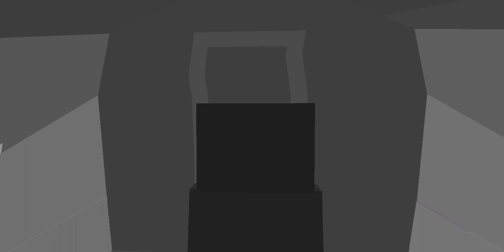minecraft TC run part 3